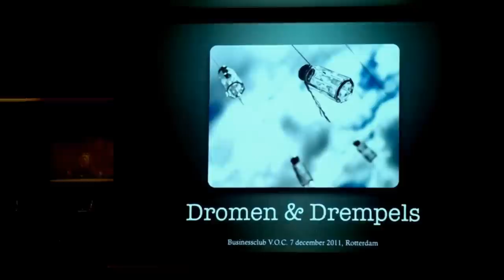Esther Vergeer Prachtige vrouw.wmv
Ode van Nancy Bruijs en Kees Verhaar aan Esther Vergeer : Prachtige, machtige vrouw.